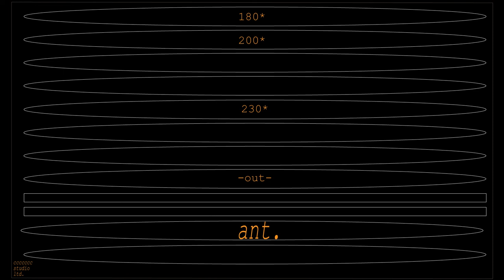ant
act... ant.. and...

(2022)

sound, album cover : ccccccc studio ltd.- Hwan Ho